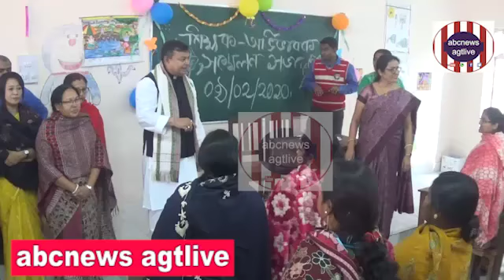C.M. AND E.M. TAKE REVIEW OF THE PARENT-TEACHER MEETING ON FEB.09,SUN.,2020